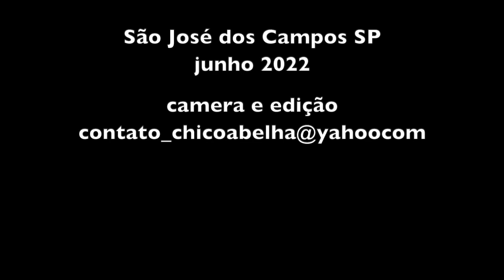CUSCUZ À MODA ANTIGA COM ALEXANDRINA - PARTE 2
“O cuscuz no Nordeste vira uma mistura de tradições afroindígenas, em que o português é mero contrabandista”
O cuscuz é um alimento que tem sua origem nos povos berberes, do Norte da África, milhares de anos atrás, que primeiro atravessou o Mar Mediterrâneo rumo à Península Ibérica e depois o Atlântico até chegar à América.
Aqui ganhou variações em diferentes partes do Brasil. Virou fonte de alimento indígena em primeiro lugar, para depois se transformar em símbolo da resistência sertaneja. E que hoje em dia é uma das principais riquezas imateriais da região Nordeste.
Algumas características foram fundamentais para a rápida popularização do cuscuz no Nordeste. O milho era um produto nativo do Brasil, existia em abundância e resistia a qualquer tipo de variação climática. Além do mais, era uma comida de alto valor nutricional. Que qualquer pessoa estava apta a fazer. Os povos indígenas foram apresentados a ele, perceberam as condições favoráveis para o seu consumo, e o adicionaram às suas dietas.
“O cuscuz é originalmente uma comida de pobre. É a comida vista como sendo de qualidade inferior. É a fonte de energia de quem precisa sobreviver. É aquela comida que só precisa de uma panela, um pano e um prato que já resolve”.